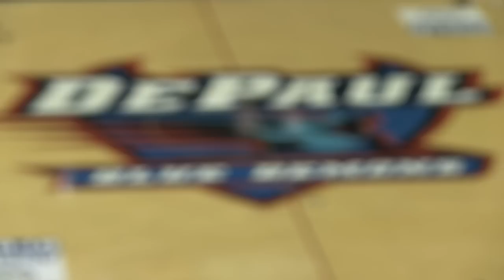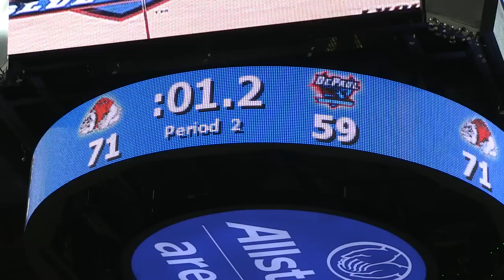Men's Basketball Highlights and Postgame Interview vs. Gardner-Webb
Highlights from DePaul's game against Gardner-Webb and postgame comments from head coach Oliver Purnell.